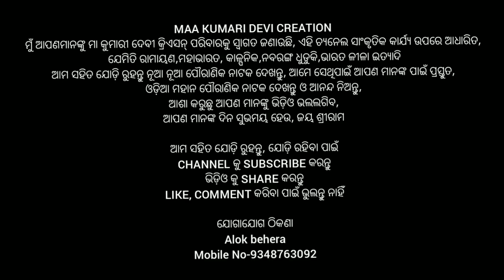ଆଦ୍ୟକାଣ୍ଡ ରାମାୟଣ।।Odia Ramayana||Odia Ramalia ||Labakusa Janam ||Krushana Prasada|| group:-A